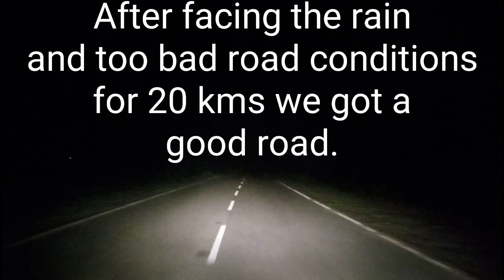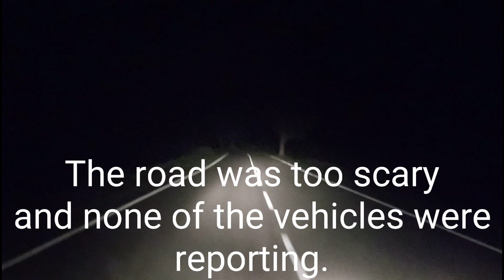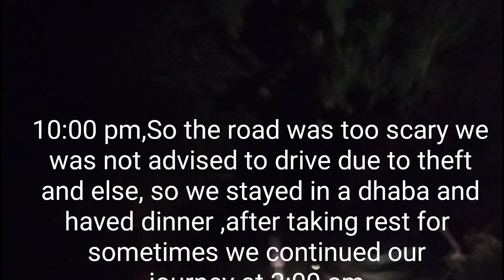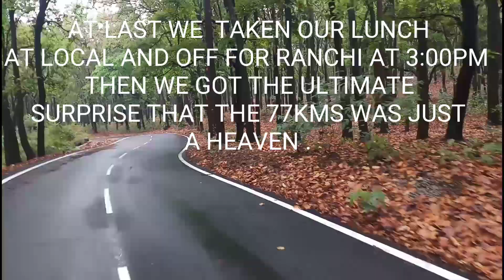RANCHI TO NETARHAT | THE MOST SCARY JOURNEY | NATURE'S SUPRISE | BETLA NATIONAL PARK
namaskaar mere pyare doston mai utkarsh trivedi swagat karta hun aap sabhi ka ek aur naye video me jisme ki mai aaj ranchi to neterhat ka safar kia aur kuch scary aur dangerous roads hame mile aur kafi enjoyment hui.

umid karta hun doston aapko ye video pasand aaya hoga video accha lga helpful lga to like karen share karen aur koi sujhaw ho to comment bhi kare aur sath hi sath channel ko suscribe bhi kar le .

jai hind
jai bharat.